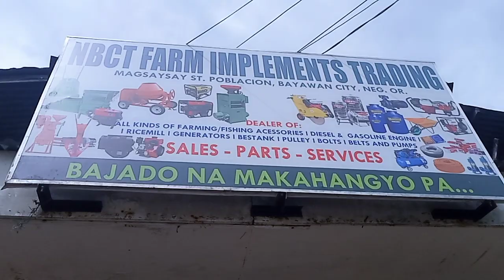Naka tawad ,YAMMA Diesel 16hrs power,NBTC FARM,bayawan branch.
regular costomer.